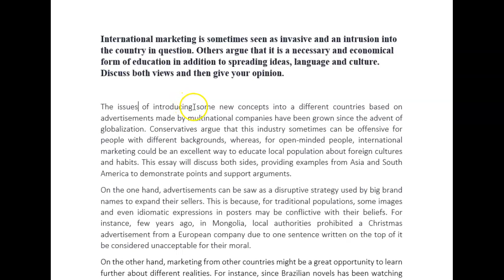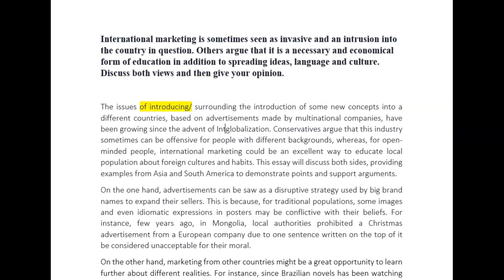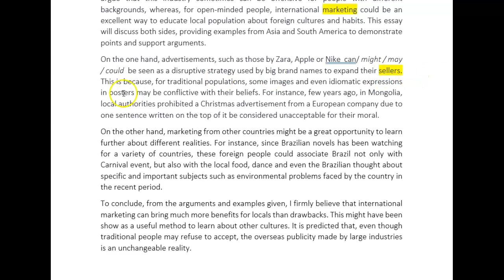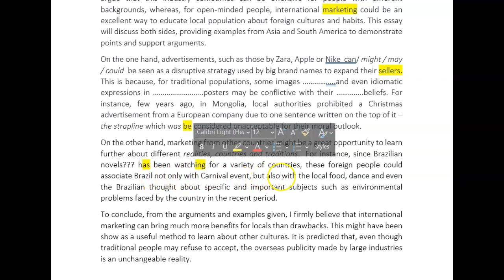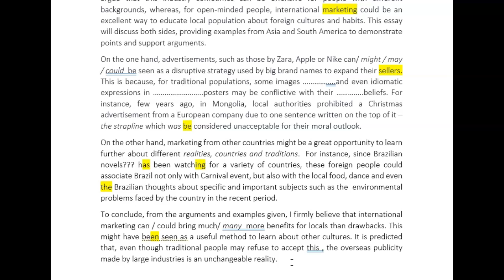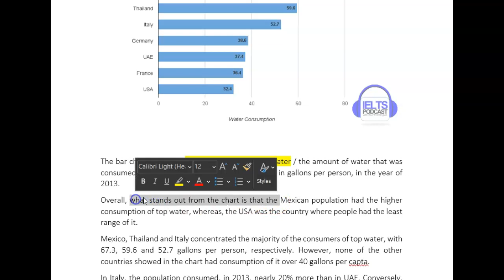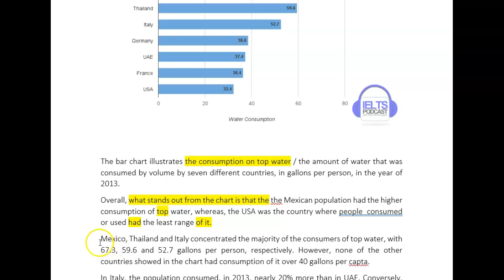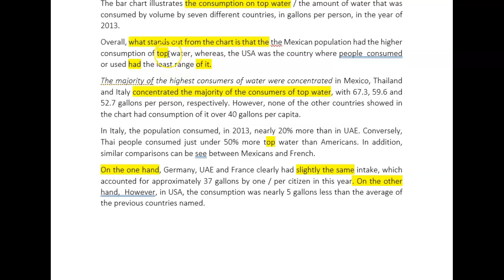ielts essay correction - Alline - GOOD WORK !!!